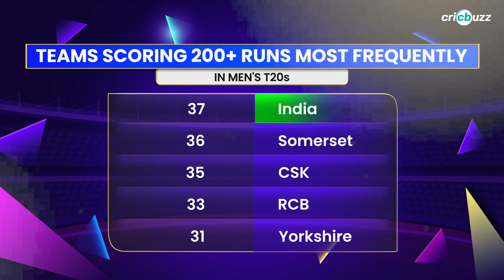India vs Bangladesh: Samson, Surya rewrite records in Hyderabad frenzy